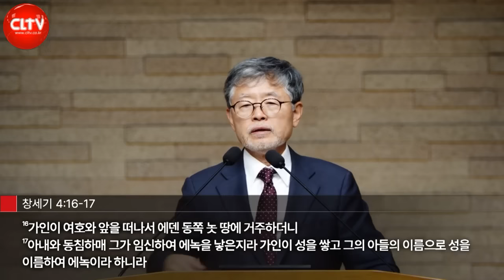CLTV파워메시지ㅣ송태근 목사의 이사야 강해(5회)ㅣ'인생을 의지하지 말라'